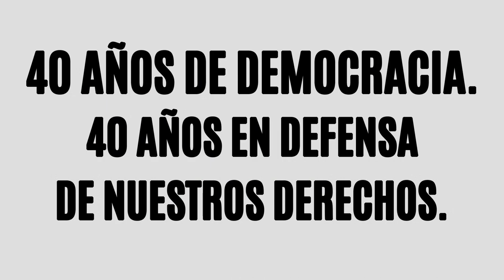Argentina: un país entre Democracia y Golpes de Estado. 40 años de democracia Cap.7 -Gustavo Galland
00:00 Adelanto del programa...
00:41 Telón Tiempo Compartido
00:50 Telón: 40 años de democracia. 40 años en defensa de nuestros derechos.
01:22 Capítulo 7: Entrevista a Gustavo Galland

Séptimo capítulo del ciclo "40 años de democracia. 40 años en defensa de nuestros derechos".

En este capítulo, entrevistaremos a Gustavo Galland, un histórico dirigente socialista argentino.

Programa radial Tiempo Compartido por Radio Universidad Nacional de La Plata | AM1390  | con la conducción de Luis Portelli y Gabriel Chapunov.UPAK - Universidad Popular Alejandro Korn.